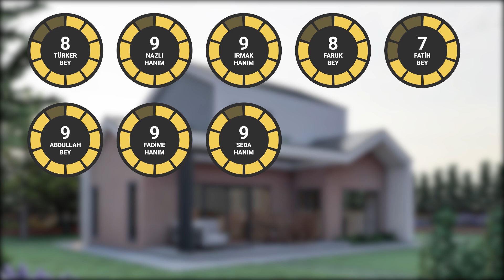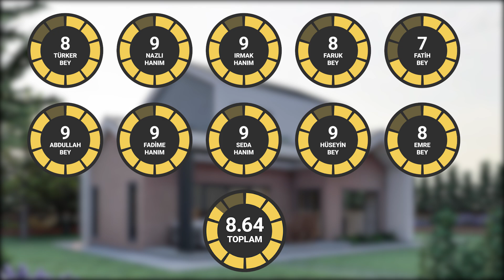VİLLA FİYATLARI İLE İLGİLİ ÇOK ÖNEMLİ AÇIKLAMALAR // PROJE DEĞERLENDİRME !!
Efeoğlu olarak villa, müstakil ev, çelik ev, betonarme ev, plan ve tasarım çalışmalarını, peyzaj tasarımı ve bahçe düzenleme çalışmalarını kendi mimar, inşaat mühendisi ve teknik ekibimizle yapmakta ve bu konulara kanalımızda yer vermekteyiz. Ayrıca prefabrik ev olmayan uygulama nasıl yapılır, ev fiyatları, ev maliyetleri konuları hakkında kanalımızı takip ederek detaylı bilgiye sahip olabilirsiniz.
Bu videomuzda Mimar İlknur Hanım ın tasarım projesini ofis olarak değerlendirdik ve puanladık. Umarız başarılı olmuştur. İyi seyirler.